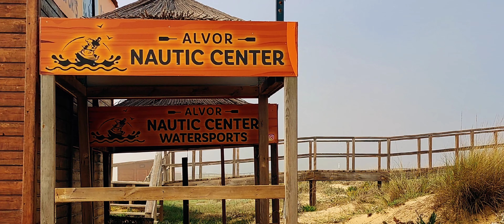Misty Alvor Beach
22 Dec 2022

Music generated help of AI.
Musik wird mit Hilfe Künstlicher Intelligenz generiert.